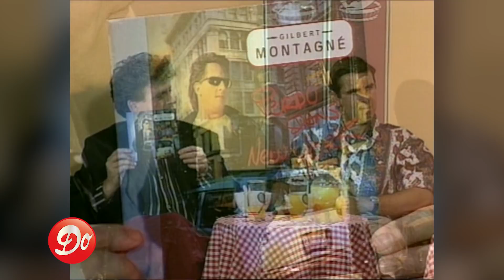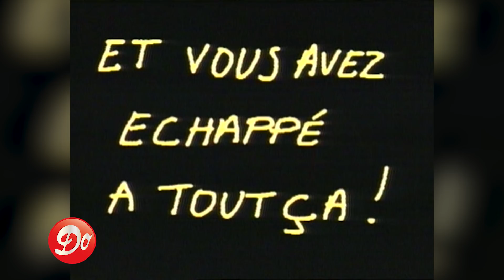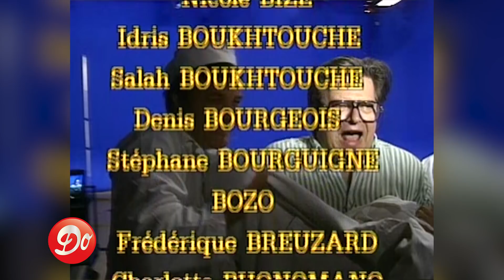Pas de pitié pour les croissants - Épisode 78 - Le croissant des pyramides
avec Gilbert Montagné